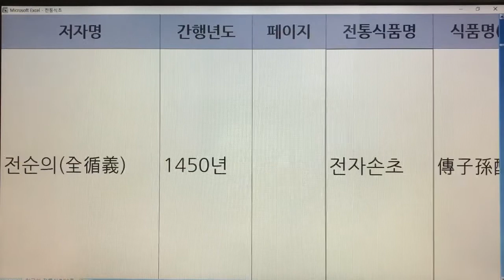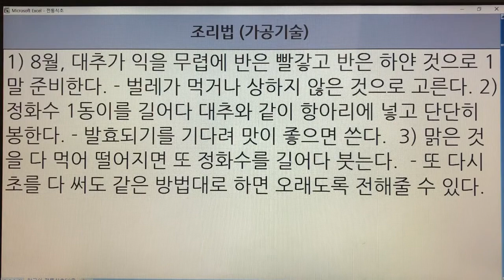한국의 전통식초(Korean Traditional Vinegar) 29. 전자손초 - 산가요록 : 1권 1개 레시피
- 7인치 이상의 태블릿, 노트북, PC 모니터에서 시청하시길 추천드립니다.
- 해상도 : 1920*1080p